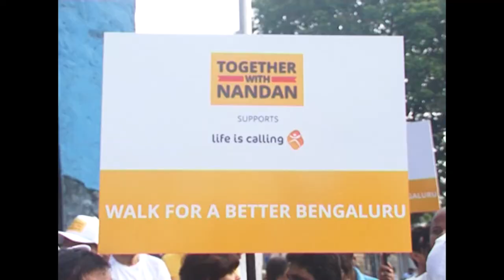Nandan Nilekani:Walkathon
Nandan Nilekani Former Chairman of UIDAI, author of Imagining India, philanthropist former entrepreneur.Member of Indian National Congress.
Bengaluru / New Delhi

March 9th,2014 saw hundreds of supporters come out on a Sunday to walk in support of Nandan Nilekani & towards a better Bengaluru.

Thank you to all the people who came and made this walk a great success!

ನಂದನ್ ನಿಲೇಕಣಿ, ಯುಐಡಿಎಐ ಮಾಜಿ ಅಧ್ಯಕ್ಷರು, 'ಇಮ್ಯಾಜಿನಿಂಗ್ ಇಂಡಿಯಾ' ಕೃತಿಯ ಕರ್ತೃ, ಸಮಾಜಸೇವಕ ಮತ್ತು ಮಾಜಿ ಉದ್ಯಮಿ
ಬೆಂಗಳೂರು/ನವದೆಹಲಿ